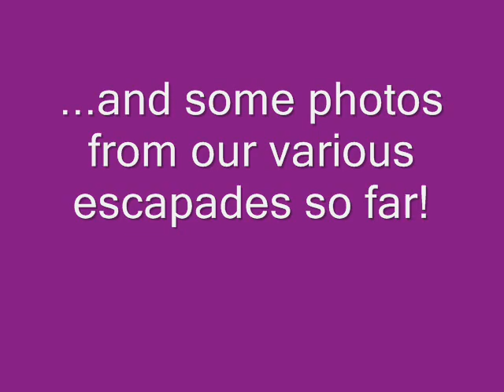Reading Uni Flute Quartet - Midsummer Night's Dream + photos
The Quartet playing at the University Music Society Concert 1st March 2008. The piece is the Scherzo from Mendelssohn's Midsummer Night's Dream.

This is a higher quality sound recording than we have managed in the past, so we included some photos from various concerts/events/gigs the quartet and the flute choir have played at so far. Hope you enjoy!